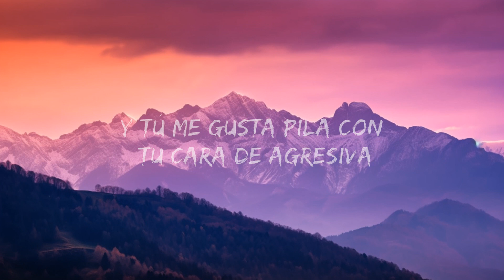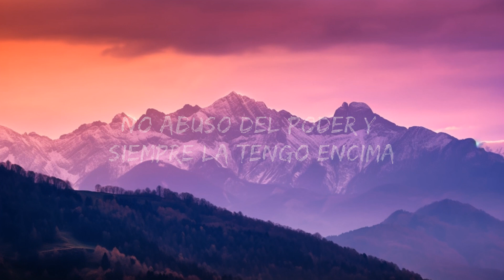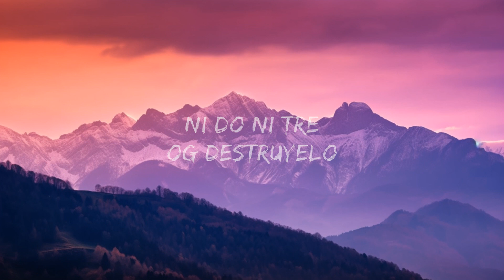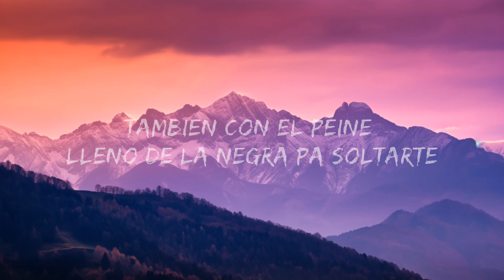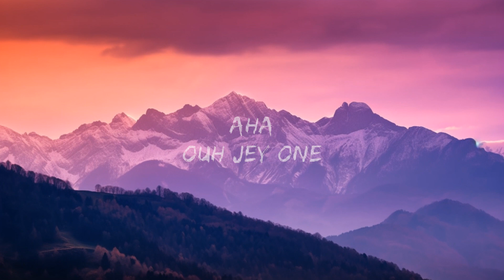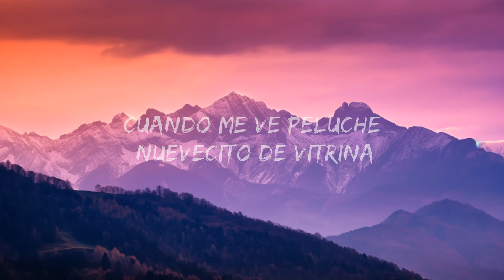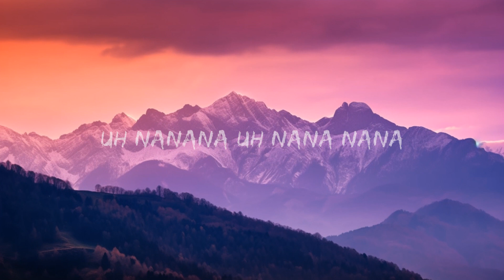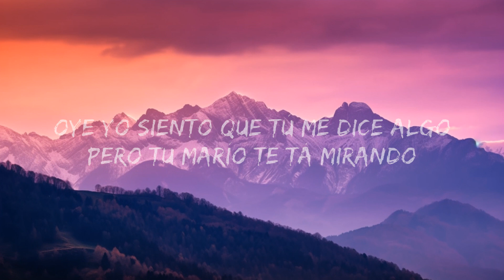Jey One - Onana (Letra/Lyrics) | 15p Lyrics/Letra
Jey One - Onana
Download/Stream:

(Letra/Lyrics):
[Intro]
Uh, woh-oh, oh-oh, woh-oh
Uh, na-na-na, uh, na, na (Ah, jaja)
Uh, na-na-na, uh, na-na, na-na (Ouh, Jey One)
Uh, na-na-na (Ni do' ni tre'), uh, na, na (OG Destruyelo)
Uh, na-na-na, uh, na-na, na-na
(¡Po-po-po-po-po-po-po!)
Uh, na-na-na, uh, na, na

[Coro]
Oye, yo siento que tú me dice' algo
Pero tu marío' te 'tá mirando
Tú lo 'taba disimulando
Porque uh-wao-uh (Oye)
Yo siento que tú me dice' algo (¡Po-po-po!)
Porque uh-wao-uh

[Verso]
Tú te pone' como rápida yo parado en la esquina
Cuando me ve' peluche, nuevecito de vitrina
No abuso del poder y siempre la tengo encima
Y tú me gusta' pila con tu cara de agresiva (Oh-oh)
Y yo vi que tе embriagaste, la sentistе, me tiraste
Me comiste con los ojo', mami, ya lo que quedaste
Tú en risita', ¿va' a curarte? Maquinando pa' bregarte
También con el peine llenó de la negra pa' soltarte

[Coro]
Porque uh-wao-uh (Oye)
Yo siento que tú me dice' algo
Porque uh-wao-uh
[Puente]

[Outro]
Aha
Ouh, Jey One
Ni do' ni tre'
OG Destruyelo
Ganga Smoke
Luis Mota
Rusbell
Mapa Negro Music